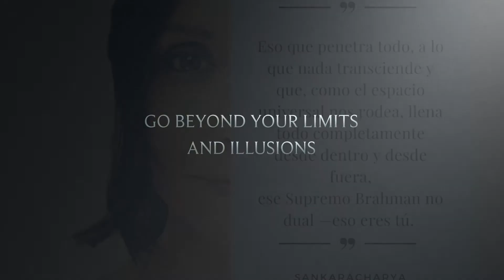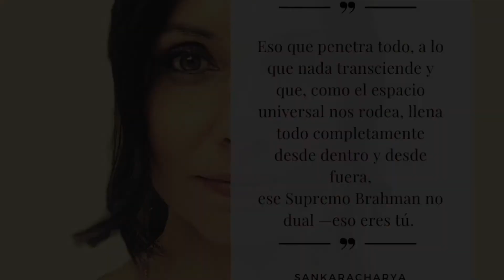kundalini yoga class online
online classes with Kartar Narayan aka Julia Gabor